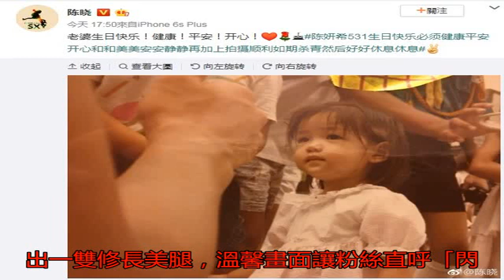陳妍希迎35歲生日 陳曉放送愛妻逆天美腿照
〔記者吳孟倫／台北報...